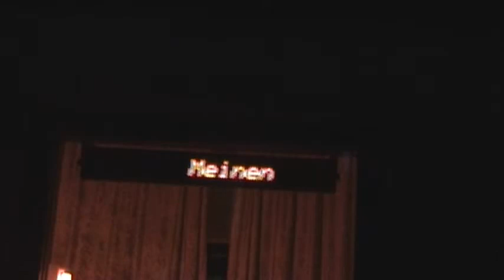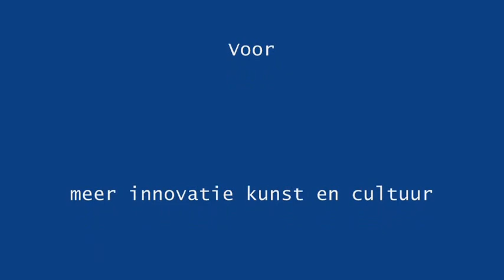Laatste kunstwerk Buitenbioscoop in stadhuis Delden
Meer innovatie in kunst en cultuur wil het voormalige stadhuis van Delden behouden voor de kunst en de kunstenaars. De raad beslist dinsdag 15 december over de toekomst van het pand. Blijft de raadszaal? Blijft alleen de oude villa? Verdwijnen de kantoren? Komen er winkels in of toch woningen?